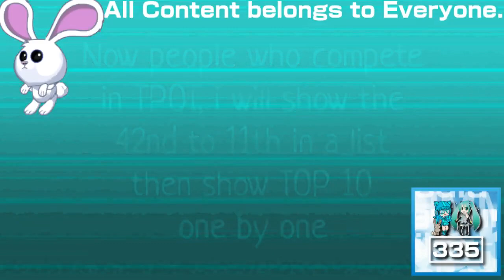(REQUESTED) Who had the Most Lines in TPOT In Videoup V9